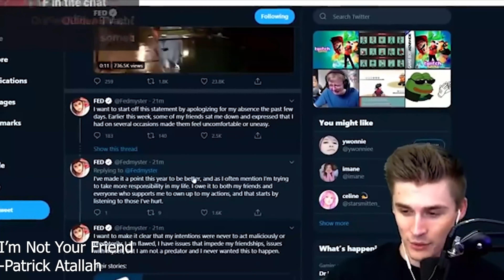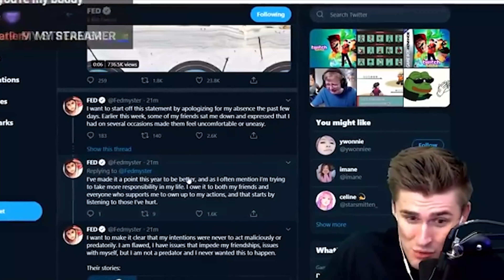WHY STREAMERS ARE *NOT* YOUR FRIEND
Parasocial Relationships and how they Relate to Digital Content Creators and their Viewers.

Original Transcript:
Let’s be real, you probably have a favorite internet celebrity.  Someone whose content you watch on a regular basis and who you consider yourself a fan of.   And if you have been consuming their content for a long period of time, then they may even feel like a friend to you.  If that is the case, then you are in for a cold dose of reality.
Content creators on the internet are not your friend.  The relationship between you and them only goes in one direction.  This is called a parasocial relationship.
  The Twitch streamer Ludwig Ahgren recently uploaded a Youtube video titled “I am not your friend” to make it clear that his relationship with his viewers is in fact parasocial.
 “Just treat it like you would treat the TV show Mad Men. You shouldn’t form a relationship with me.  At the end of the day, I am entertainment, and if I stop entertaining, you stop watching. That’s what I want from you guys because I am not your friend. I will never ever hang out with you and I don’t care about you because I don’t know you,” said Ludwig in his video.
But did the many lonely nights that you spent watching your favorite content creator really mean nothing to them?  The famous Twitch streamer Asmongold seems to think otherwise.
“I try to look at people as viewers instead of fans because it doesn’t necessarily imply the same type of worship as a fan does,” said Asmongold.  “I treat all of my viewers as guys that I might probably hangout with.”
Asmondgold’s point of view is certainly much different than Ludwig’s point of view, so the real question is: Who is right?
The truth of the matter is it totally depends on the individual streaming and the individual watching.  If the person streaming goes out of their way to interact with their viewers as much as they can, then they may very well be participating in a two-way relationship of reciprocity.
The same goes for the viewer.
If the viewer sees the content creator as an entertainer and expects nothing more than entertainment out of them, then the relationship they share will not be parasocial.  Their relationship will only become parasocial if the viewer gets too attached to the content creator and develops a one-way relationship with them.
As sad as it may be, you will likely never hang out with your favorite content creator and they will never truly consider you a friend.   In the words of Ludwig Ahgren, “Make sure at the end of the day, you’re just watching to watch.  For fun.  For a laugh.  To escape reality for a moment.”